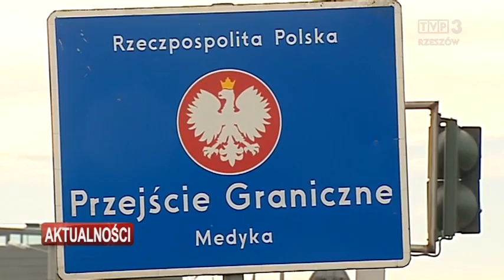Ruch bezwizowy. Już 8,5 tysiąca Ukraińców przekroczyło granicę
Legalnie, w ramach ruchu bezwizowego polsko-ukraińskie przejścia graniczne na Podkarpaciu przekroczyło już 8,5 tys. Ukraińców, którzy mogą przyjeżdżać do Polski w celach biznesowych, turystycznych i rodzinnych na 90 dni w okresie 180 dni. Mogą w naszym kraju podjąć pracę albo wyjechać dalej, na teren Unii Europejskiej.